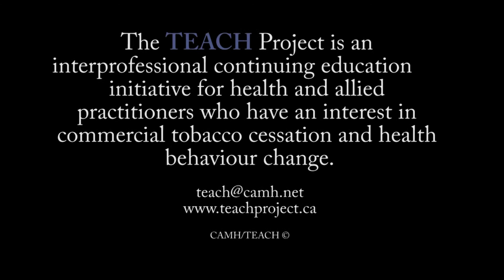Pharmacotherapy for Tobacco Addiction - Dr. Peter Selby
Do medications work and how long should we use them?